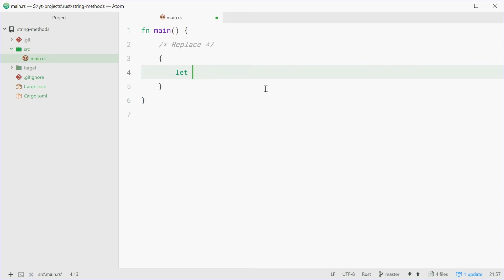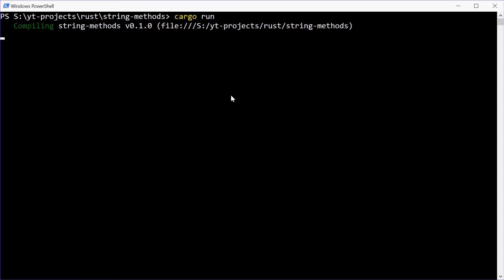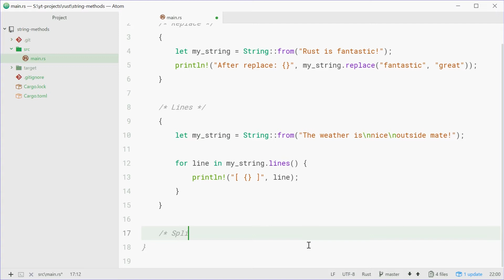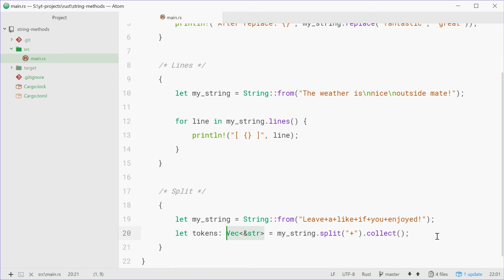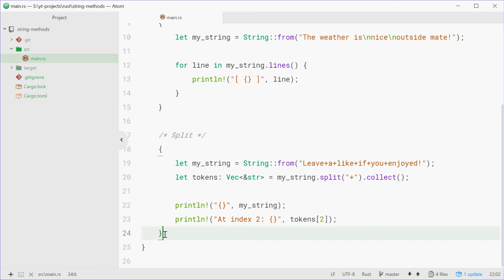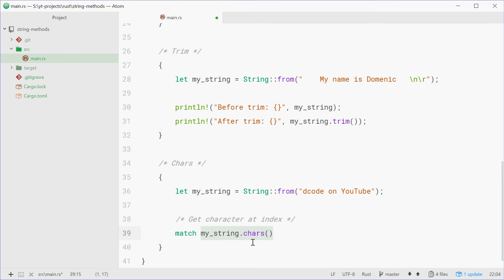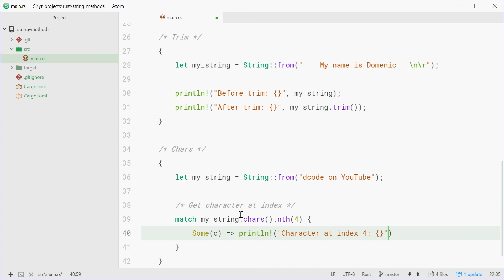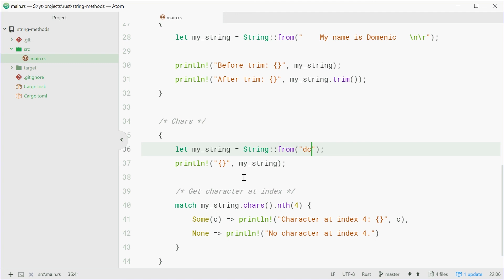Rust Programming Tutorial #33 - String Methods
Refer to the above for a full list of methods you can use on Strings.

Today I talk about five new (and important) String methods in Rust that I haven't covered before - I feel like these methods are useful and come in handy whenever you're working on your own Rust projects.

The reason for this video is because previously when I covered Strings I only went through a few basic and generic methods - so I felt I needed to make a second video on Strings to cover all the concepts.